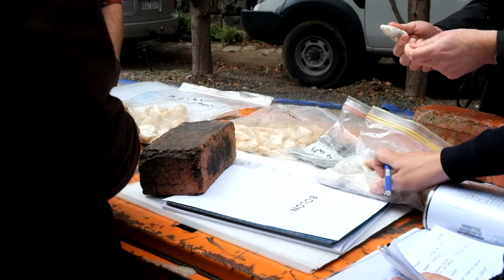King William Site Visit 1 - Austin Maynard Architects